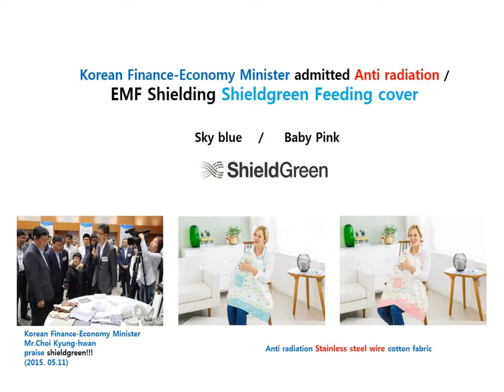shieldgreen-Korean Finance-Economy Minister admitted Anti radiation feeding cover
99.9% Anti radiation Made in Korea, Eco EMF shielding bedding, clothes brand, anti radiation real silvered copper wire
or stainless steel wire fabric nursing cover